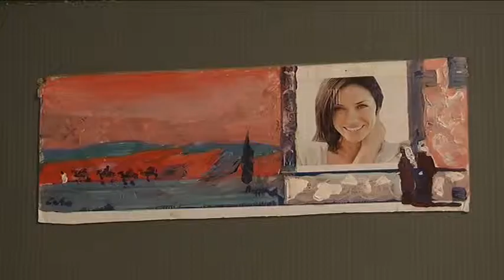"Караван". Народный художник Олег Савостюк представил в Курске выставку о Ближнем Востоке.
В Курской картинной галерее работает выставка живописи народного художника РСФСР, академика, выпускника института имени Сурикова Олега СавостюкА. Это уже третий вернисаж мастера в нашем городе, в этот раз он посвящён теме Ближнего Востока. «Караван» - это проиллюстрированный рассказ о древней истории, высочайшей культуре, о традициях и, в то же время, переменчивом укладе жизни. Сюжет Юлии Матвеевой.